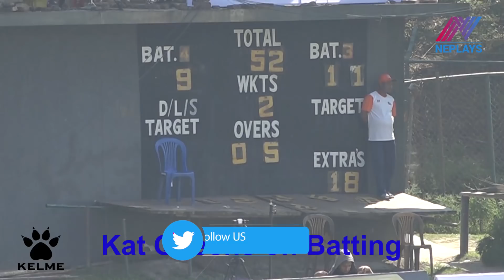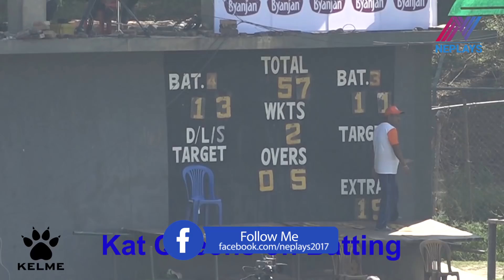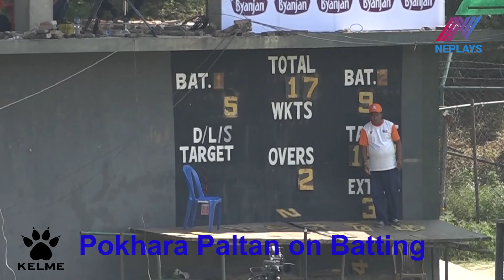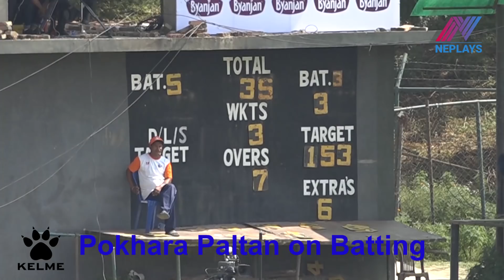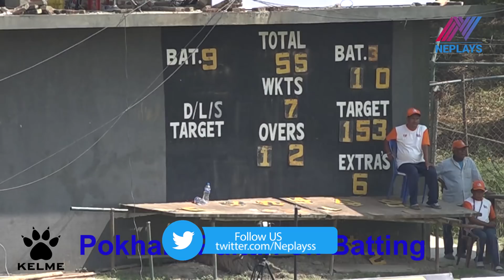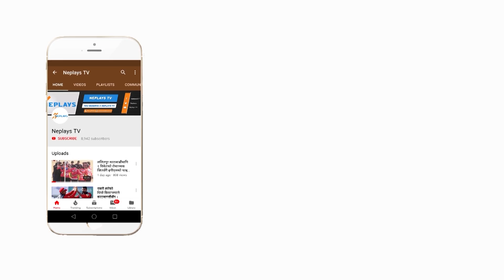Match Highlights | WCL l Kat Queens vs Pokhara Paltan llne ||Neplays Tv 2019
Edit: Manoj Basnet
Camera : Amar Bhandari
Producer: Mukti Babu Regmi
Post Production: Neplays Media Management.